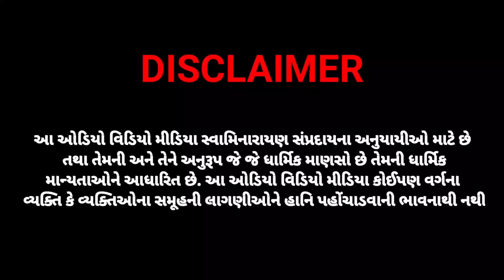શૂન્યાતીતાનંદ તથા અખંડાનંદ સ્વામીને diksha | Diksha Prasang of Shunyatitanand And Akhandanand Swami